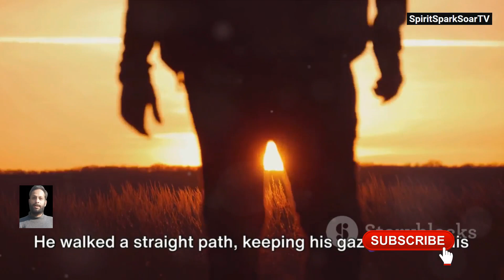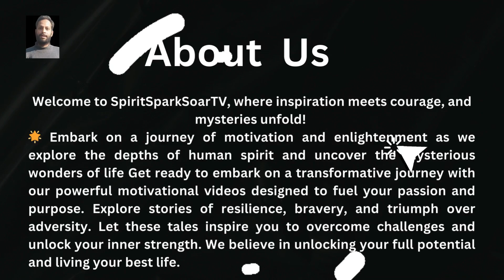Straight Path or Stray: A Story About Distractions in Your Life | A Motivational Story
SpiritSparkSoarTV presents:

Distracted Dog, Focused Farmer: The Story That Will Change Your Life

OUTLINE:

00:00:00 The Unexpected Visitor
00:00:50 The Tired Dog
00:01:47 The Farmer's Wisdom
00:03:40 Lessons Learned

Are you struggling to stay focused amidst life's distractions?
Curious about how to overcome negative influences and achieve your goals?
Look no further! This captivating video delves into the importance of resilience, determination, and staying on track.
Discover practical strategies for success and unlock your full potential. Whether you're seeking motivation, inspiration, or actionable advice, this video has you covered.

Straight Path or Stray: A Motivational Story about Overcoming Distractions

Description:

In this inspiring video, we present a powerful narrative that illustrates the importance of staying focused on our goals amidst life's distractions. Join us on this journey as we delve into the story of a farmer and his faithful dog, and discover the valuable lessons we can apply to our own lives.

The farmer reveals that the fields are merely a short distance away, yet he returned home effortlessly while his dog struggled to keep up. The reason? While the farmer took a direct path home, his dog was constantly distracted by other dogs along the way, expending unnecessary energy in pursuit of them. This simple analogy beautifully illustrates how distractions can hinder our progress and drain our energy.

As the story unfolds, we draw parallels to our own lives, where we encounter various distractions that threaten to veer us off course from our goals. Whether it's negative influences, self-doubt, or external pressures, these distractions can derail us if we allow them to take precedence.

But just as the farmer remained steadfast on his path, we too can overcome distractions by staying focused and determined. By ignoring negative influences and staying true to our goals, we can navigate life's challenges with resilience and purpose.

focus vs distraction
overcome procrastination
mental clarity
prioritize tasks
achieve work-life balance
mindfulness for focus
eliminate distractions

overcome distractions
achieve goals
productivity tips
time management
self-improvement
motivation
inspiration
personal development
success

Motivational Legends:

Barack Obama
Conor McGregror
Michael Jordan
Cristiano Ronaldo
Wayne Gretzky
Serena Williams
Simone Biles
Jamaal Williams
Roger Federer
Floyd Mayweather
Michael Phelps
Laird Hamilton
Muhammadd Ali
Mike Tyson
Arnold Schwarzeneggar